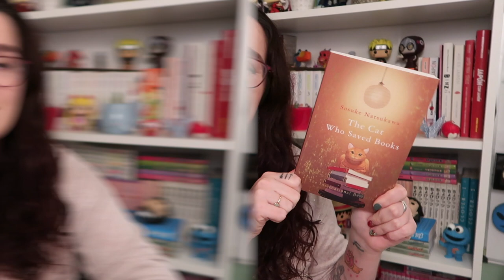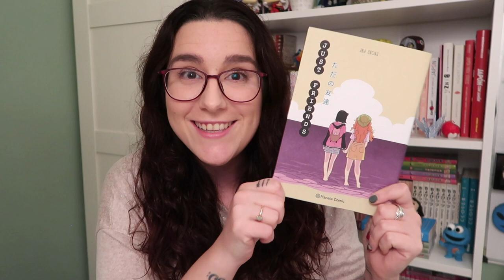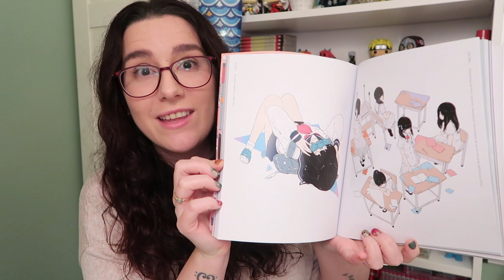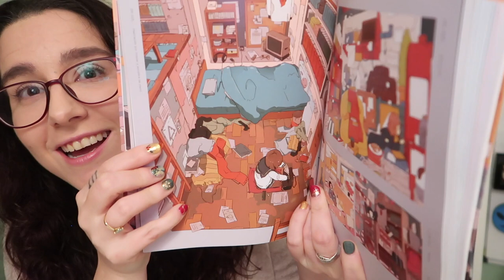FAVORITOS 2021: momentos, cosas random y más! ❅ Christmas Hug #30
Llegamos al finaaaal! Hoy unos cuantos favoritos de 2021!

—CONTACTO

—EQUIPO